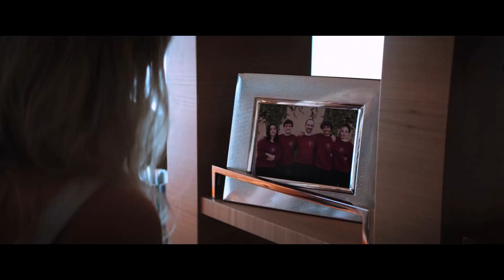The Boat Official Tamil Trailer | Starring Marco Bocci, Diane Fleri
🏆Uruguay International Film Festival

Credits
Year: 2022
Director: Alessio Liguori
Genre: Thriller, Suspense, Mystery
Stars: Marco Bocci, Diane Fleri

Synopsis: The trip aboard a luxury yacht of three couples that will turn from an exciting experience to a terrible nightmare.